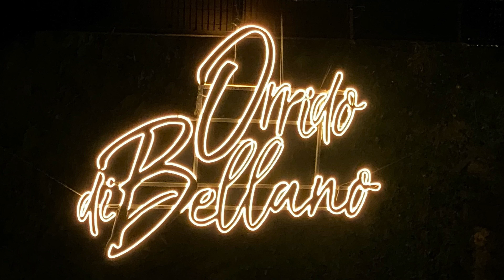L'Orrido illminato vi attende